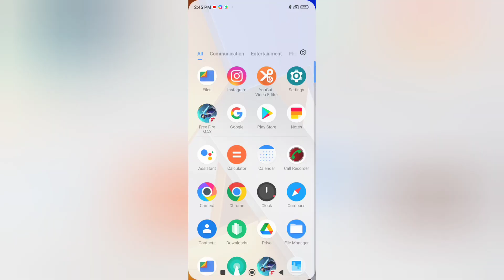solve moble network problem in Poco x4 pro 5g